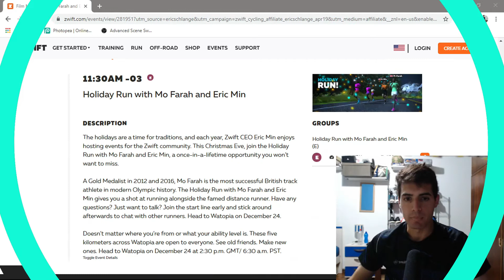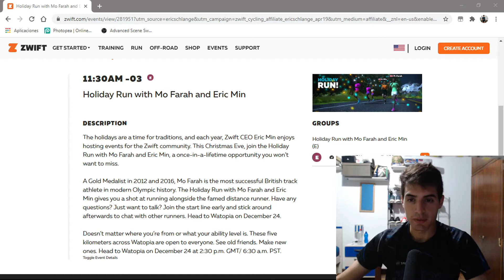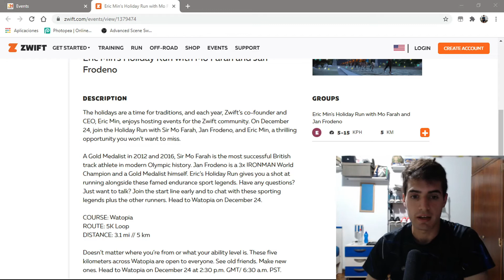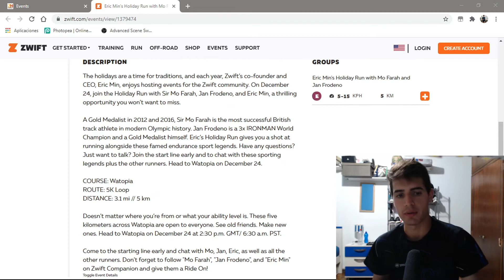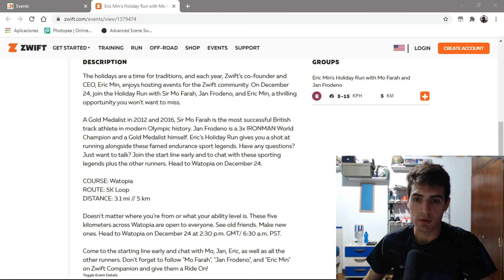EVENTOS EN ZWIFT: FILM MY RUN 5K | HOLIDAY RUN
Hola!
En el video de hoy (¡CON MICRÓFONO NUEVO!) hablamos de dos eventos que vamos a estar haciendo en Zwift.
Para empezar, uno que ya hemos hecho antes, pero que esta vez es especial, el Film My Run 5K, hosteado por Stephen Cousins (YouTube: Zwift Run Live | Film My Run), y por otro lado, el Holiday Run, hosteado por... escuchen bien... Eric Min (CEO de Zwift), Mo Farah (epa!) y Jan Frodeno (otro crack!).
Espero que lo disfruten, cualquier consulta/comentario me escriben!
Abrazosaurio!